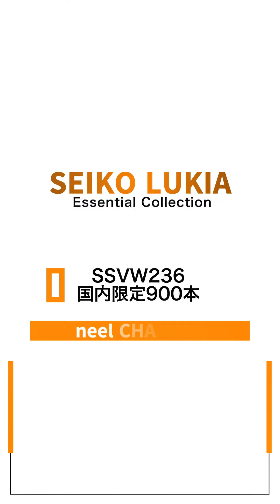【SEIKO LUKIA セイコー ルキア】速報！数量限定900本！腕時計最新作を1分でご紹介【おすすめ 腕時計】【Holiday Season Limited Edition】【SSVW236】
セイコールキアから、2024年限定デザインのHoliday Season Limited Editionが発売。
モデルのデザインモチーフは“Ribbon”。感謝や愛を込めたプレゼントにむすぶ、くくる、掛けることで「縁」や「絆」の意味を生み出すアイテムです。
ホリデーシーズンのプレゼントにリボンを掛けるように、この時計がプレゼントとして人の手に渡ることでより多くの「縁」や「絆」が生まれますように、というメッセージを込めております。
ダイヤルは、しなやかに広がるリボンをイメージしたアラビアフォントをレイアウト。
幸運を意味する「7」時位置には、このモデルによって幸運が繋がるようにリボンモチーフが結ばれています。
白蝶貝ダイヤルとクリスタルガラスの輝きにより、Holiday Seasonらしい気分があがる華やかなデザインとなっております。
程良い隙感があるブレスレットには、ピンクゴールドめっきが施されており、Holidayを楽しむあなたの腕元を華やかに飾ります。
らくらくアジャスト対応で、ギフト需要を含めた幅広い需要にお応えします。

セイコー ルキア SEIKO LUKIA 電波 ソーラー 電波時計 腕時計 レディース Essential Collection 2024Holiday Season Limited Edition SSVW236

▼動画のお時計はこちら！（撮影時点での価格です）

▼neelセレクトショップ Yahoo!店はこちら！

▼実店舗（横浜店）はこちら！

▼NEEL横浜チャンネルはこちら！

▼neelセレクトショップ公式TikTokはこちら！

～neelなら～
★送料無料！